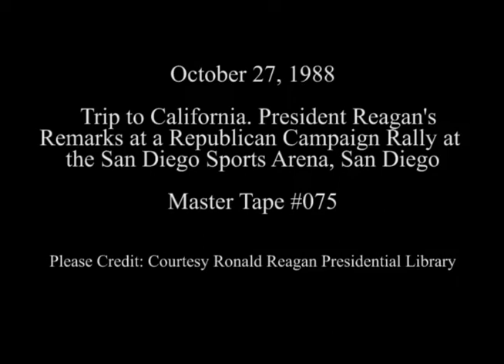President Reagan's Remarks at a Republican Campaign Rally in California on October 27, 1988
Full Title: Trip to California. Introduction of President Reagan,  President Reagan's Address at Victory '88 Rally, Presentation of America's Cup Ship on a Plaque by Dennis Connor to President Reagan. San Diego Sports Arena (Balloons), San Diego Sports Arena on October 27, 1988

Access Restriction(s):Unrestricted
Use Restriction(s):Unrestricted